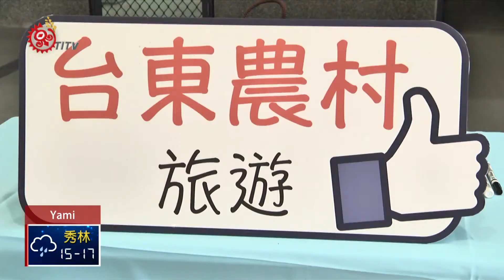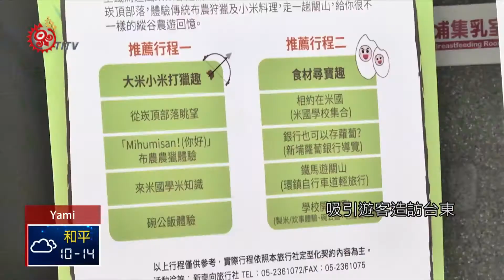來去台東! 4大主題12遊程邀民走入農村 2018-01-02 Yami TITV 原視族語新聞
水土保持局台東分局結合了地方產業與農村旅遊輔導機制，結合食農教育、體驗學習、部落文化體驗、生態環境教育等4大主題內容、12條套裝遊程，邀請民眾來暢遊最好玩的台東。

為了推廣台東農村旅遊行程，水土保持局台東分局結合了產業和農村旅遊輔導機制，推出12條套裝遊程，同時也邀請南迴部落族人，針對台東在地特色景點拍攝一支台東大叔的音樂MV。

幽默的音樂風格搭配台東產業特色景點，主辦單位希望透過音樂MV，吸引遊客造訪台東，106年度更選定了關山、鹿寮流域、利吉富源以及南迴紅藜生產示範區，結合在地食宿業者以及部落，推出12條遊程，讓遊客能夠體驗布農族文化，地質生態體驗以及紅藜DIY等活動，讓旅遊變得更有深度

花東1年遊客量高達600萬人次，但多數民眾除了去「知名景點」旅遊，許多在地特色卻都感受不到，主辦單位也期待能透過深度旅遊規劃，引導遊客走入農村以及部落，感受台東這塊土地上的文化之美。